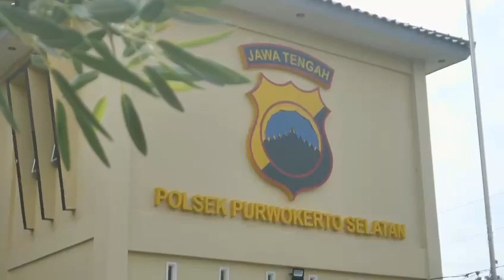PATROLI DIALOGIS POLSEK PURWOKERTO SELATAN POLRESTA BANYUMAS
Patroli Dialogis Polsek Purwokerto Selatan Polresta Banyumas wujudkan situasi kamtibmas wilayah yang aman dan kondusif